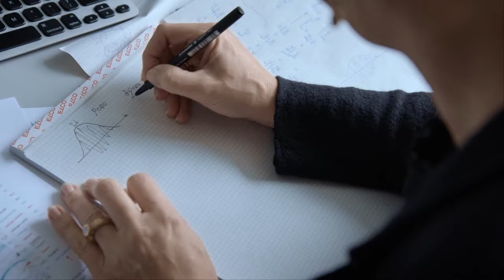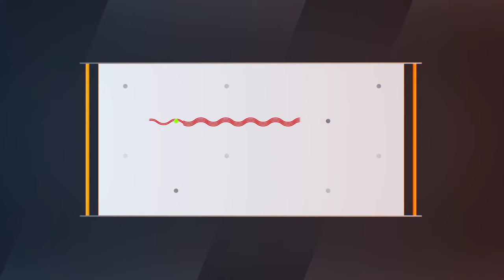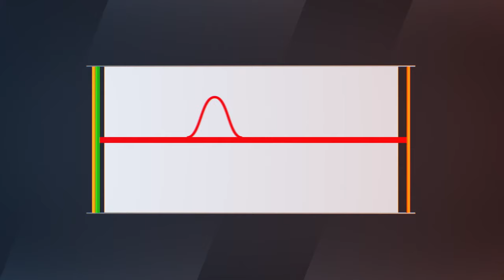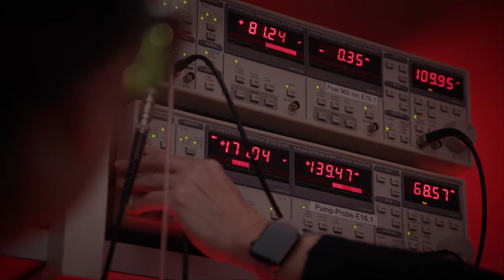Ursula Keller - Ultrafast pulsed lasers